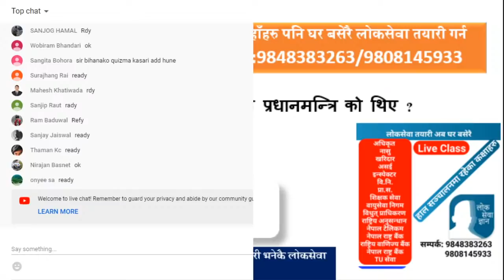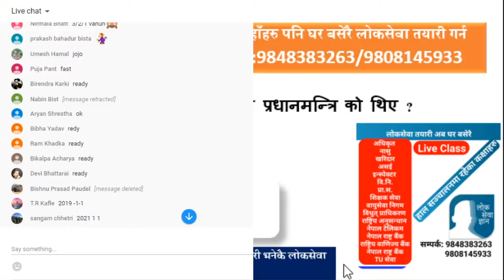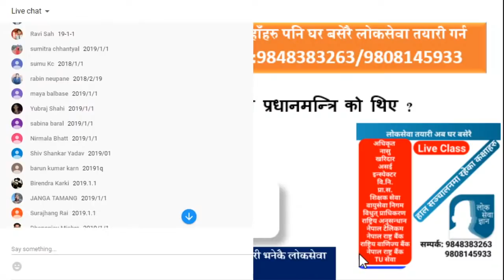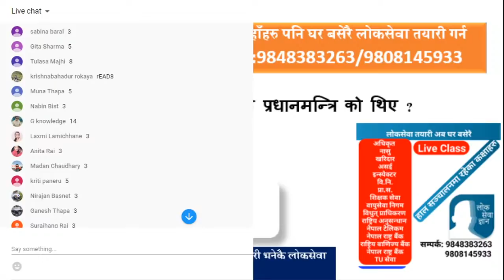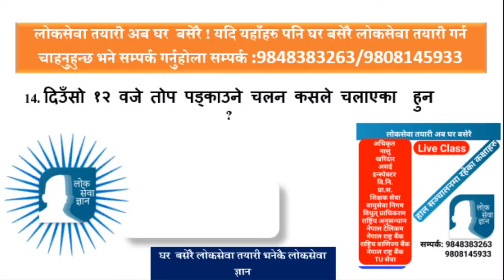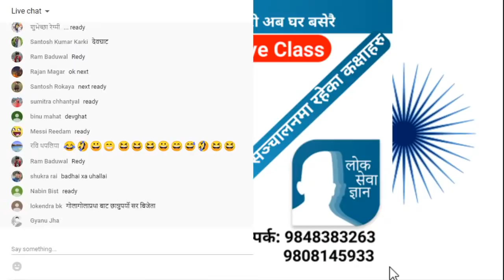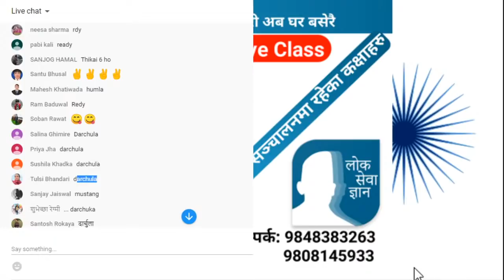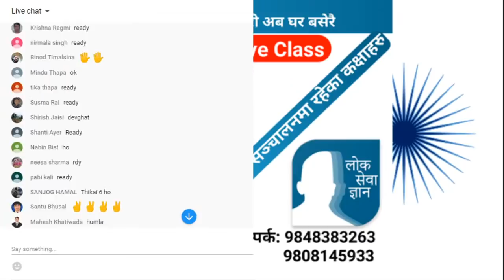LoksewaGyan | LoksewaGyanQuiz#160 | Live Quiz With Prayag Lal Kumai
LoksewaGyan | LoksewaGyanQuiz#117 | Live Quiz With Prayag Lal Kumai

LoksewaGyan | LoksewaGyanQuiz#111 | Live Quiz With Prayag Lal Kumai